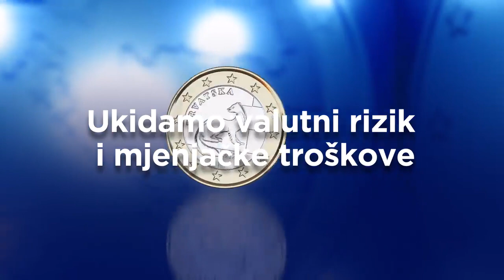Croatia Euro Coins | Hrvatske kovanice eura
Yes, Croatia is expected to join the Euro area on 1st January 2023. The Eurozone currently consists of 19 countries from the European Union, including Germany, France, Spain, Italy and the Netherlands. Croatia will join the Eurozone as the 20th member, once it has met all the conditions for euro adoption.

The euro was introduced in Croatia on 1 January 2023, replacing the Croatian kuna at an exchange rate of 1 euro = 7.54325 kuna. All shops and businesses are required to accept euro payments, and all point-of-sale terminals must accept euro cards. Banks, post offices, and other financial institutions are also required to accept euro deposits, as well as exchange euros for kunas and vice versa.

Da, očekuje se da će se Hrvatska pridružiti eurozoni 1. siječnja 2023. Eurozona se trenutno sastoji od 19 zemalja iz Europske unije, uključujući Njemačku, Francusku, Španjolsku, Italiju i Nizozemsku. Hrvatska će u eurozonu ući kao 20. članica kada ispuni sve uvjete za uvođenje eura.

Euro je u Hrvatskoj uveden 1. siječnja 2023. godine, zamijenivši hrvatsku kunu po tečaju 1 euro = 7,54325 kuna. Sve trgovine i poduzeća moraju prihvaćati plaćanja u eurima, a svi terminali na prodajnim mjestima moraju prihvaćati kartice u eurima. Banke, pošte i druge financijske institucije također su dužne primati depozite u eurima, kao i mijenjati eure za kune i obrnuto.